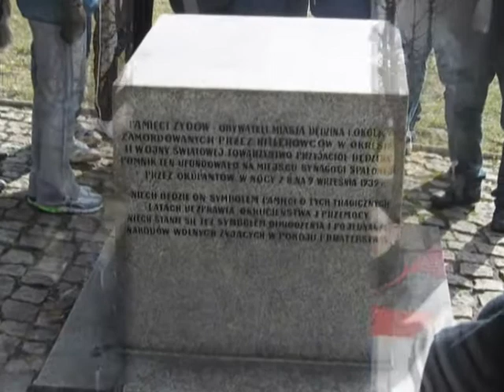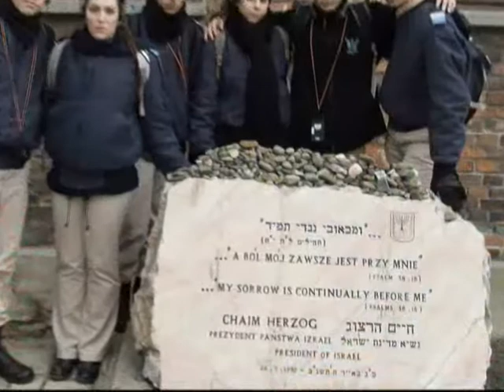מסע לפולין תש"ע הולץ-אשדוד חיל האוויר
הרב תחומי הולץ חיל האוויר-  המסע לפולין